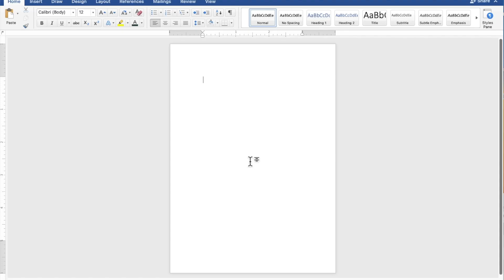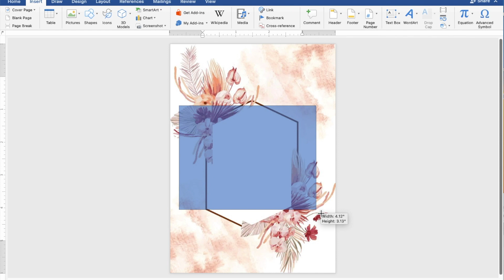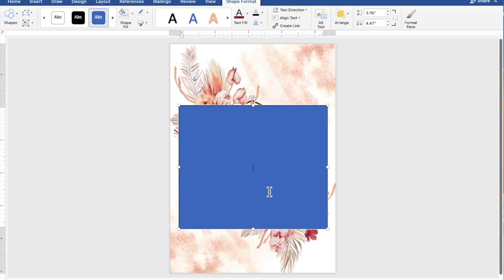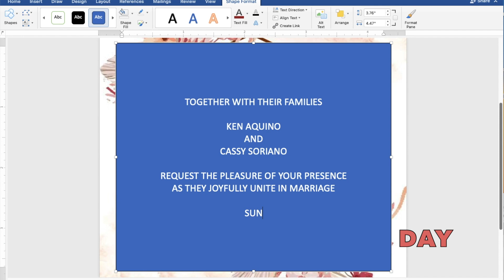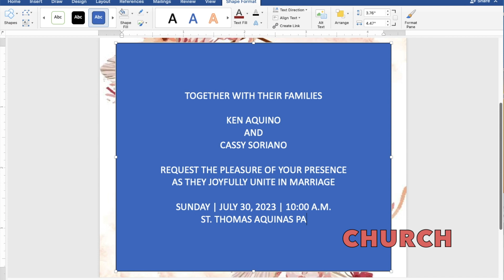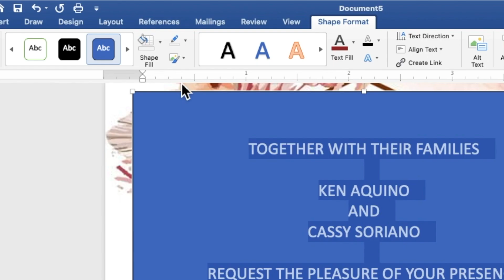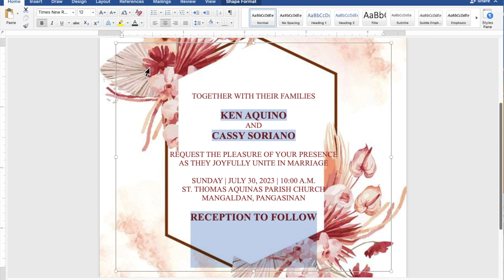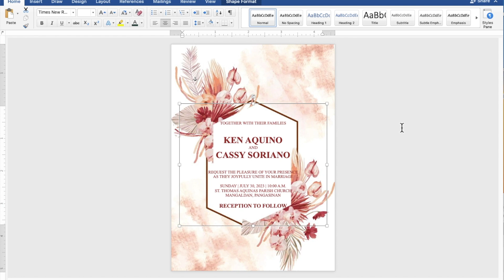VINTAGE / RUSTIC | How to make WEDDING INVITATION in Microsoft Word | Cassy Soriano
Create your own WEDDING INVITATION using Microsoft Word with a motif or theme VINTAGE / RUSTIC :))